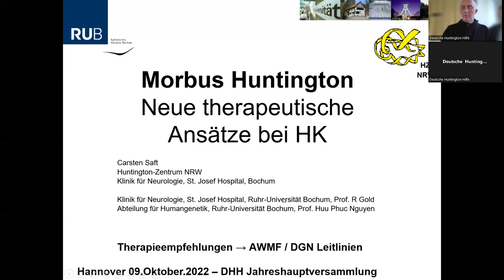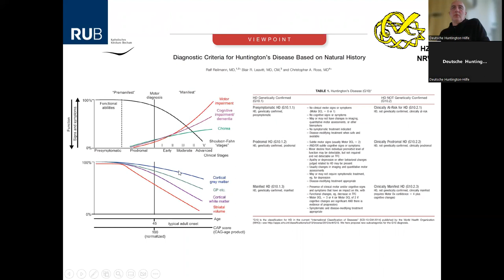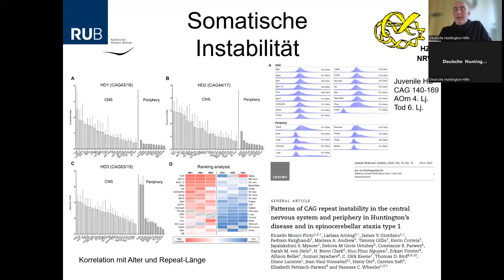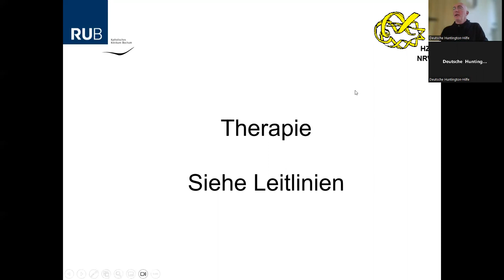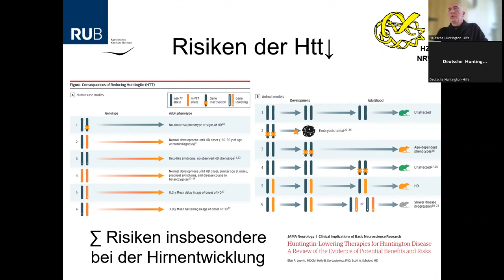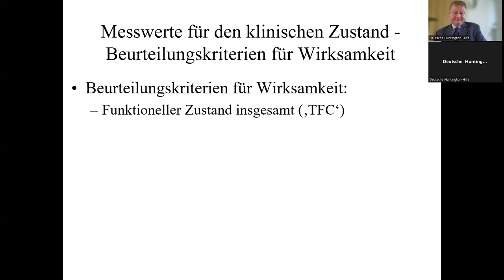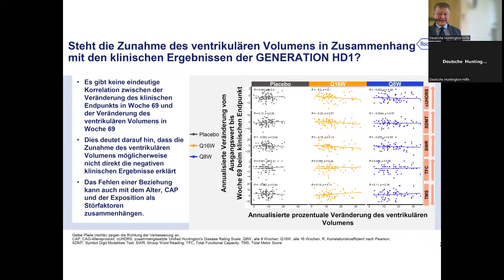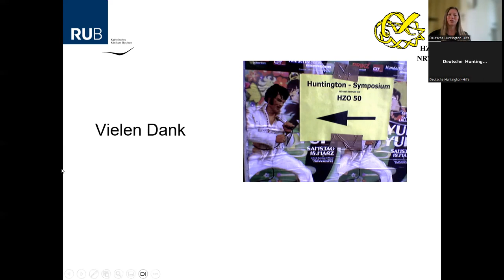DHH Online-Seminar / "Neues aus der HK-Forschung" / Prof. Dr. B. Landwehrmeyer und Prof. Dr. C Saft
Aufzeichnung des Online-Seminars der Deutschen Huntington-Hilfe e.V. für Huntington-Familien. Prof. Dr. G. Bernhard Landwehrmeyer und Prof. Dr. Carsten Saft informierten am 9. Oktober 2022 über die Grundlagenforschung sowie aktuellen Studien bei der Huntington-Krankheit und beantworteten die Fragen der Teilnehmer*innen.